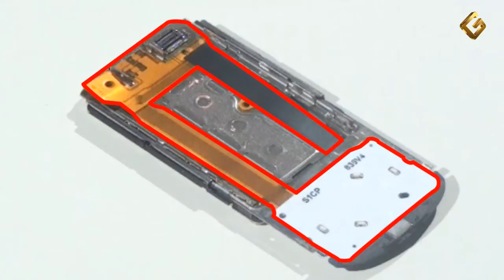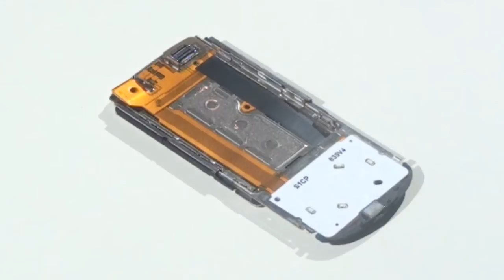Ремонт Nokia 3600 Slide - замена межплатного шлейфа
Инструкция по замене межплатного шлейфа в сотовом телефоне Нокиа 3600 Slide